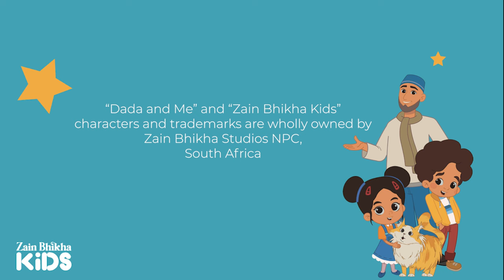Dada and Me | The Body Song | Live-Action | Zain Bhikha feat. Zain Bhikha Kids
"The Body Song" teaches appreciation for our bodies, just the way Allah made us!

The fun live-action video highlights our wonderful bodies, from head to toe, and kids can follow along interactively, while thanking Allah and praying to beautify our characters on the inside too.

Performed by Zain Bhikha
Concept: Lisa Khodjet Kesba
Lyrics: Lisa Khodjet Kesba, Zain Bhikha and Nadia Moola
Melody: Lisa Khodjet Kesba and Zain Bhikha